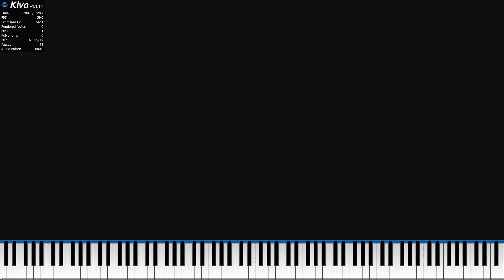[Black MIDI] Bongo Cat (Kiva Legit Run) By Me and flopp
MIDI Made By Me and flopp
Credit to Flopp for the base midi
Do Some Request in the comments